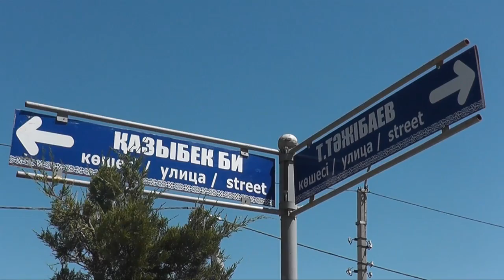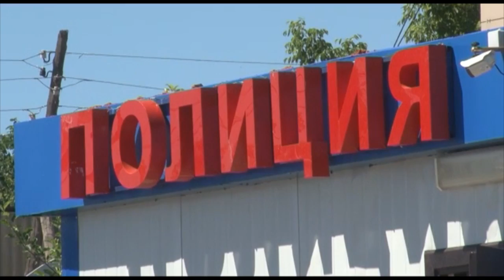Экстренный вызов (8.06.2017)